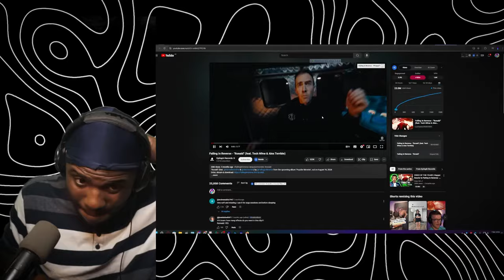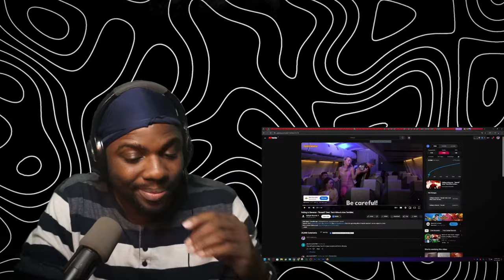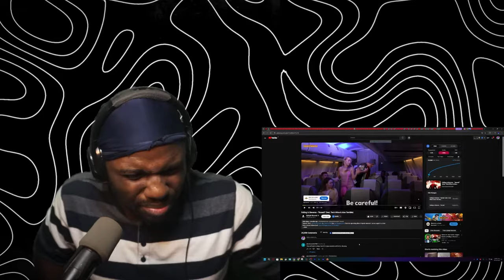Falling In Reverse - Ronald (feat. Tech N9ne Alex Terrible) | Wolf Sama Reacts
Falling In Reverse - Ronald (feat. Tech N9ne  Alex Terrible) Reaction